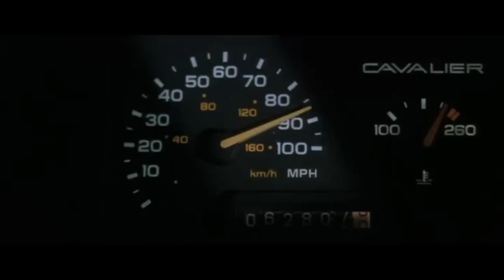Jay and Silent Bob's Deleted Scene In Legion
Did You know Kevin Smith and Jason Mewes were in Legion? I didn't either. but HERE THEY ARE!!!